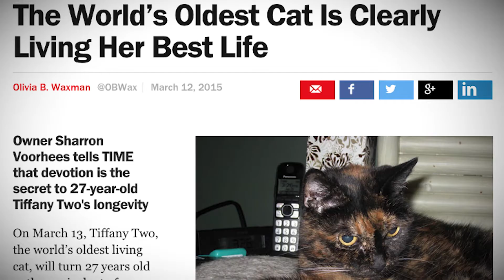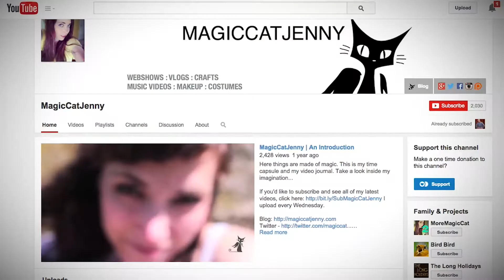Cats and Frozen 2 ft. MagicCatJenny | HeyScottRowan Ep. 3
Cats and Frozen 2 in the same video??? What is going on?!?! Oh right... just a little colab with MagicCatJenny! (see our other video on her channel She was kind enough to stop by to share her opinions on the importance of enjoying the little things in life... even if you are a leading periodical in world news.. ahem Time Magazine.

My Links!